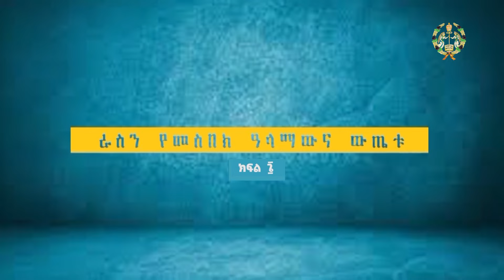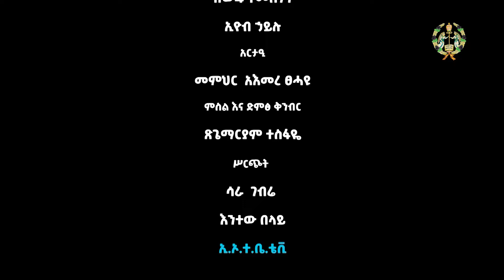EOTC TV | ዕቅበተ ዕምነት | ራስን የመስበክ ዓላማውና ውጤቱ | ክፍል 6